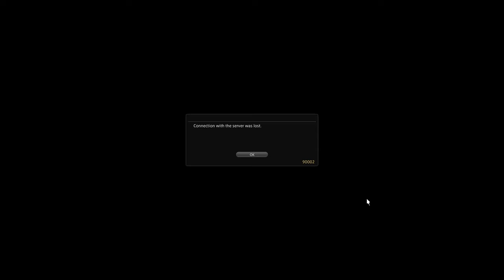Final Fantasy XIV 6.0: Complete Main Scenario Playthrough Part 294.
***As you'll see, I lost my internet connection at the end of the video and forgot to edit that part out. Whoops.***

V6.0, Endwalker, Part 29.

Quest(s) completed in this video:
--Aether To Aether
--A Sentimental Gift
--You And The Ailorous (Aether Current)